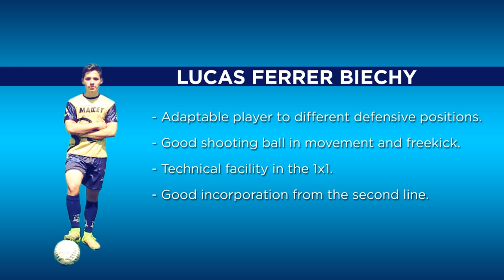Lucas Ferrer COMMITTED- College soccer recruiting video Fall 2016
College Soccer Video-Fall 2016.

Advanced Miedfielder from Spain